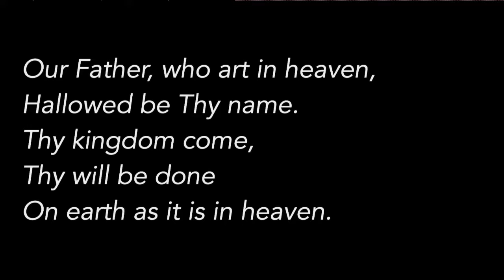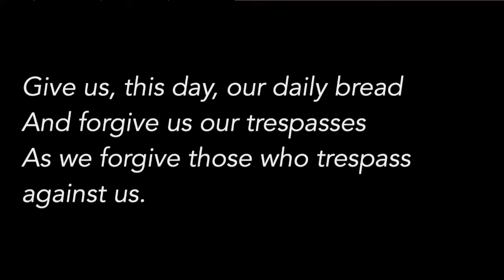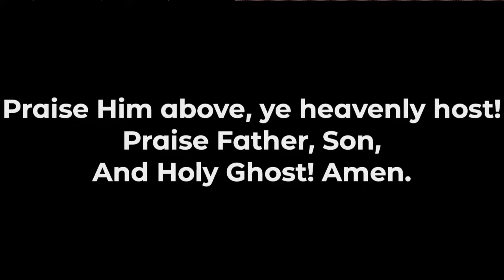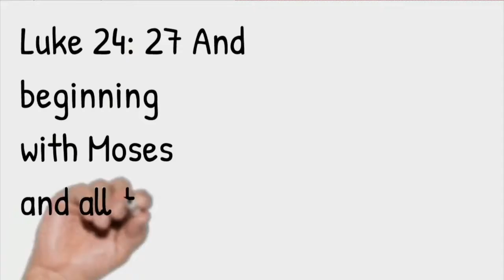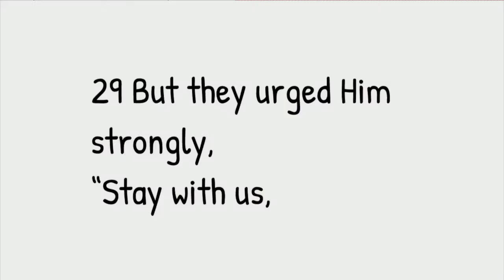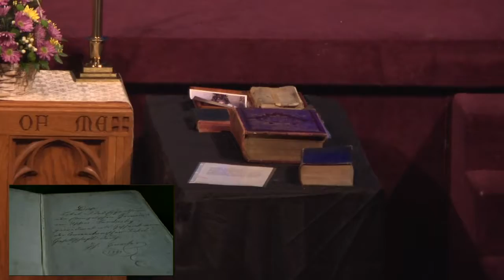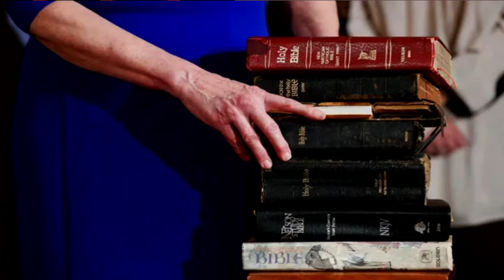The Bible Exposed - "More Time With Jesus" (8:30am)